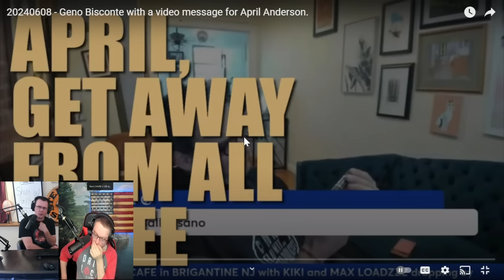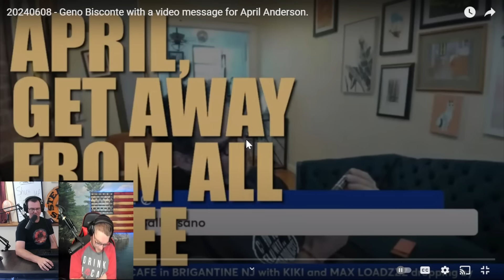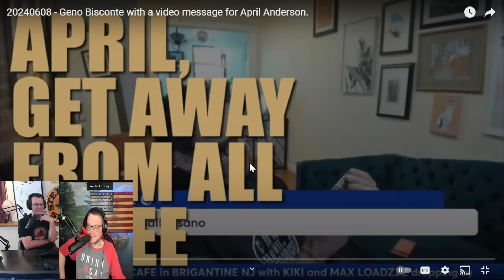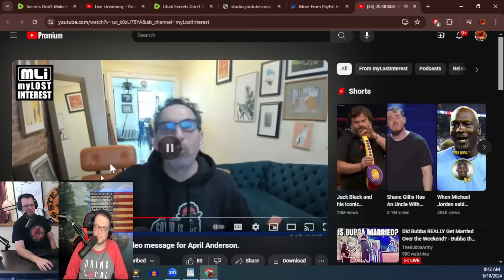Geno Bisconte Warns April To Run From Nick Rekieta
Our buddy Geno warns April to stay away from the Rekietas. It won't matter. It seems like decisions have been made. Another unfortunate episode of "Geno was Right!"